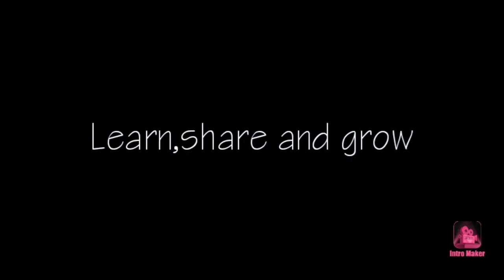AIR COMPRESSOR,HOW IT WORKS IN SHIP IN TAMIL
In this video we can know about the working of air compressor.what is the use of compressor.what are all the types in compressor...